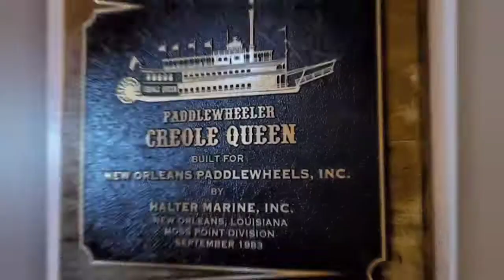NOLA Creole Queen Paddlewheeler